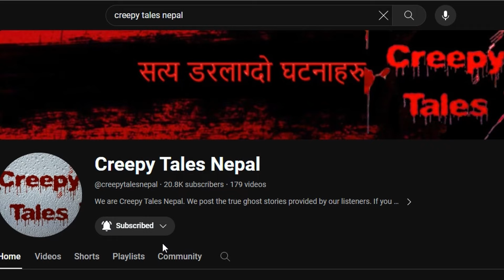मुगुको बोक्सीको सत्य घटना | TRUE GHOST STORY | CREEPY TALES NEPAL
सत्य घटना पठाउने श्रोता :
१ . मनिल तामांग
२ .बम पुन
३ .
४ .
५ .
६ .
७ .
८ .
९ .

Creepy Tales Nepal provides you the supernatural stories that had been encountered within Nepal and outside the foreign countries too.

Credit on the content goes as follows:

Voice : Saran
Music composed and arranged : Saran
Mixed and Mastered : Saran
Studio : Waves Studio. Tilganga, Kathmandu

Jungle Horror Story
Satya ghatana
Ban Jhakri
Ban Jhakrini
Daralagdo Jhakri
Ban Jhakriko daralagdo katha
Darlagdo Katha
Tarsaune Katha
Satya Ghatana
Murkatta
Murkatta ko katha
Pokhara
Satya ghatanaharu
tarsaune katha
Daralagdo tarsaune katha
Haunted House
Kichkandi
Kichkanya
Chudel
Prahari Ra Bhoot
Military Ghost
Myanmar
Lalitpur
Syanja Waling
Bhaktapur
Lalitpurko Kaacho Pichas
Chitwan
Gulmi
Resunga Jungle ko Bhoot
bhootko katha
Pichas
Bhoot Pret
Aatma
Nawalparasi
Mahottari
Pokhara
Birouta
Sikkim
Assaam
Kalo Chaaya
Simaldhap
Kalimpong
Sinamangal
kathmandu
Bhoot
Bhadkiyeko Aatma
Atripta Aatma
Lasi
Ganesh Nagar
Ghaans katne khurkera
Ghaas katne khurkera
Gorkha ko bhoot
Japan ko Bhoot
Ghaasey Maidan ko bhoot
Ghaasey maidan ko saili maili bhoot
saili ra maili
saili maili
Midim Khola ko bhoot
Midim khola ma tarsayo
Lamjung ko Midim khola
Lamjung ko Maaling
Maaling ko Midim Khola
Malingko Midim kholama machha mardako ghatana
Machhi Jalaima
Machha marda tarsayo
Kawasoti ko Daralgdo Dobato
Nawalpur ko ghatana
Dobato ko kichkandi
Dobato ko bhoot
Seto Mamu
Budhanilkantha Ko bhoot
Maharajgun ko Daralagdo Dera
Dhunga Hanne Bhoot
Bhakunde Bhoot
Morang
Murkatta ko katha
Arghakhachi ko bhoot
Doti ko daralagdo bhoot
Arghakhachi
Bhojpur ko bhoot
Bhojpur ko aatma
Sangai liyera jaane aatma
Chitwan ko bhoot
Chaarali ko aatma
Jhapako Chaaralima Chopne Bhoot
Bardiyama baato birsiyeko daralagdo ghatana
Bato bhulaidine bhoot
Bato biraidine bhoot
Haunted school story
Pipal ko Rukh
Jorethang ko pipal ko rukh
Pichas ko samay
Ramkot ko ghatana
Bhoot khojda ko ghatana
Okhaldhunga ko bhoot
Bhoot khoji Hindda ko ghatana
Salyantar ko
Salyantar ko kichkandi
3 kichkandi haru
Bhoot Pret Bata Jogaune Falaam
Iron Against Ghosts
Hetauda ko khyak
Khyaak
Khya
Khyak
Bhojpur ko Nango Bhoot
Butwal ko bhoot
Gorkha ma kichkandi sanga judhayeko ankha
Dubuwa Bhoot
Paani ma dubera mari hune bhoot
Birgunj ko dubuwa
Bhangadh ko ka